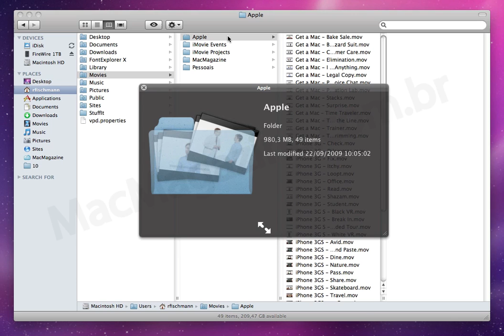X-ray in Mac OS X's folders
Apple's hidden feature for Quick Look.